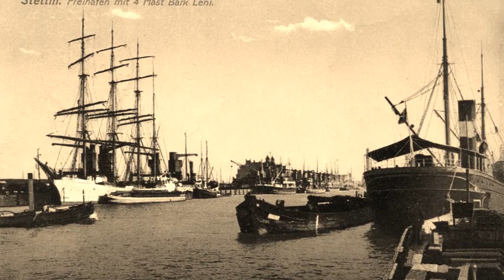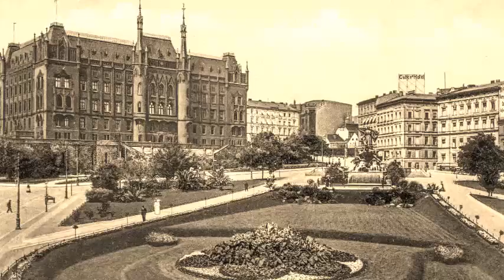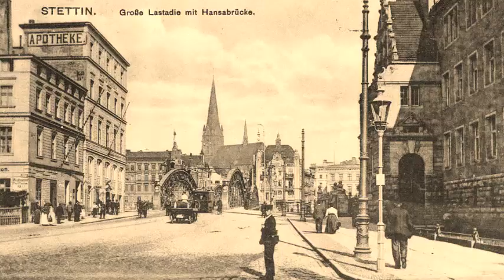Szczecin - Stettin 1900 - 1918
Barnabas von Geczy Orchestra